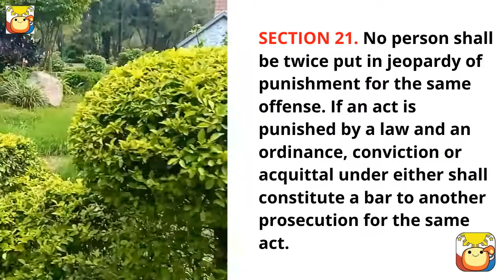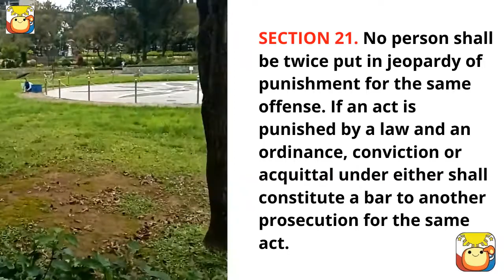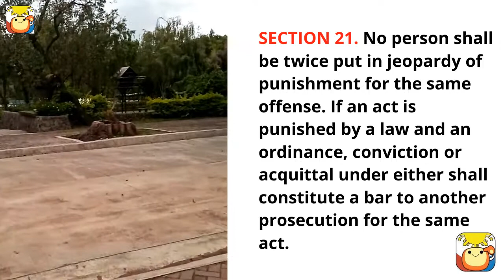Bill of Rights. Sec. 21 [Memorization Matters for Law Students]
Bill of Rights. Article III
SECTION 21. No person shall be twice put in jeopardy of punishment for the same offense. If an act is punished by a law and an ordinance, conviction or acquittal under either shall constitute a bar to another prosecution for the same act.